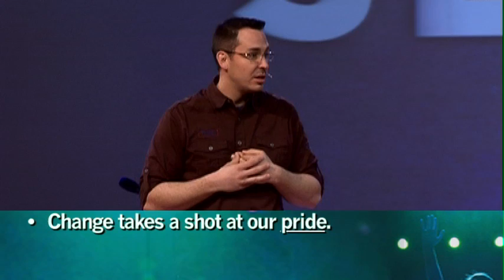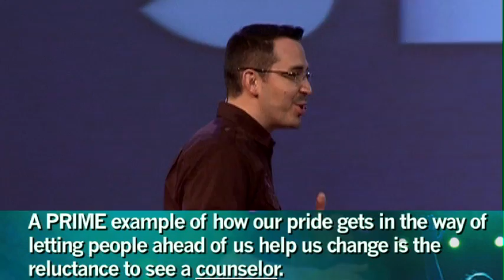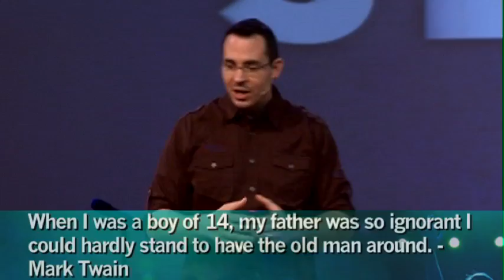Change - Aaron Stroman - 3-2-14 - Westside Family Church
Aaron Stroman shares how 'God Changes Us Through People' in the 'Change' series of the Student Ministry of Westside Family Church on 3/2/14 during the Student led service.

Change

Aaron Stroman

Big Idea for series: God is in the change business. God changes us from the inside out.

Big idea for today's lesson: God uses people to help us change.

Why is change difficult?

Change takes a shot at our pride.
Change requires something different.
People who are with us.

Proverbs 19:20

Listen to advice and accept instruction, that you may gain wisdom in the future.

Proverbs 27:17

Iron sharpens iron, and one man sharpens another.

Christ-following friends
Fellow Parents
Lifegroup members
Accountability Partners
Spouse
People who are ahead of us.

Listen

mentors
coaches
counselors
pastors
"Been there done that" type of person
Ecclesiastes 7:5

It is better for a man to hear the rebuke of the wise than to hear the song of fools.

A PRIME example of how our pride gets in the way of letting people ahead of us help us change is the reluctance to see a counselor.

Proverbs 15:22

Without counsel plans fail, but with many advisers they succeed.

Books
Podcasts
DVD lessons
Audio-books
People who created us.

aka "parents"

When I was a boy of 14, my father was so ignorant I could hardly stand to have the old man around. - Mark Twain

When I was a boy of 14, my father was so ignorant I could hardly stand to have the old man around. But when I got to be 21, I was astonished at how much the old man had learned in seven years. - Mark Twain

Proverbs 4:1-2

Listen, my sons, to a father's instruction;pay attention and gain understanding.

I give you sound learning,so do not forsake my teaching.

Practical Application:

"(Fill in the Blank), what's the one thing I could do differently that would make the biggest change in my life?"